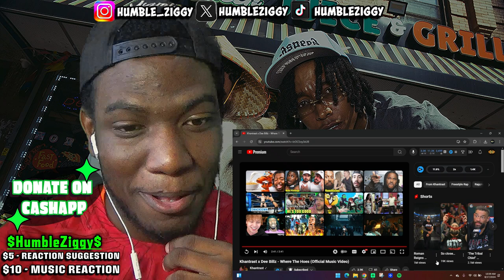KHAN GOING MAINSTREAM!!! Khantrast x Dee Billz - Where The H*es (REACTION)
@Khantrast is making moves in the mainstream with his latest track "Where The H*es" ft. Dee Billz! Check out my reaction video to see his rise to the top!